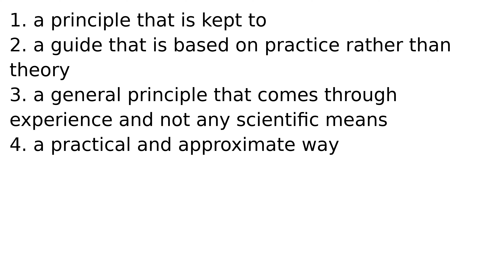rule of thumb